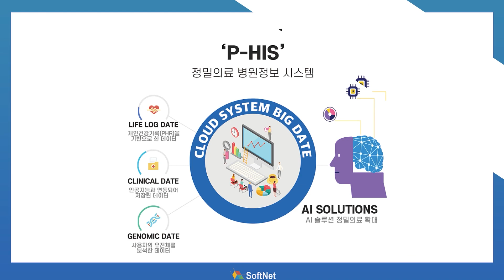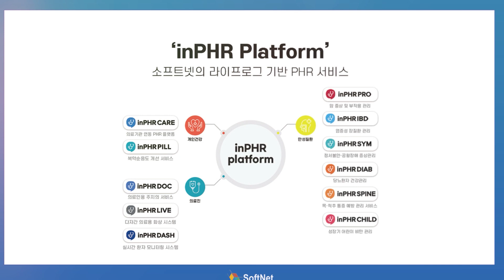SoftNet Co., Ltd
Industry : Electric/IT
Products : inPHR CARE

In Charge :  Jeehyun Park
Address : : 3F, Building M, 566, Samseong-ro, Gangnam-gu, Seoul, Korea